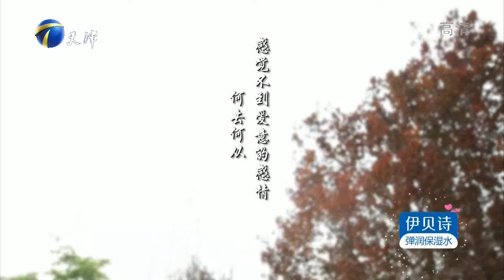爱情保卫战：男生失恋一个月女孩猛烈追求，现在抱怨其不在乎自己